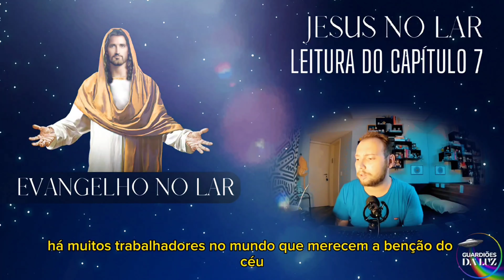LEITURA LEGENDADA DO LIVRO "JESUS NO LAR" CHICO XAVIER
Leitura do Capítulo 7, por Renato Novak

Este livro apresenta lições ensinadas por Jesus em reuniões na casa de Simão Pedro, onde foi realizado o primeiro culto cristão no lar. Aborda temas como: o amor ao próximo, o valor de servir, a compaixão, a educação etc. Demonstra a permanente atualidade da mensagem evangélica, a todos acessível, e enfatiza a necessidade de cada um se reformar interiormente, revendo seus pensamentos e suas atitudes, buscando ajustá-los à verdadeira moral cristã. A reunião familiar semanal em torno do Evangelho é prática das mais úteis aos cristãos. Por isso, recomenda-se que, junto com O evangelho segundo o espiritismo, O livro dos espíritos e outros livros de escolha do grupo, Jesus no lar esteja sempre nas reuniões, para leitura e consulta. Em grupos onde haja crianças, é útil acrescentar o livro Pai Nosso, pelo Espírito Meimei.

FEB Editora; 37ª edição (3 junho 2019)

❌️ Regra do Canal: Seja educado nos comentários para não ser banido! 🚫

SIGA NOSSO 1NSTAGR4M: @ GUARDIOESDLUZ